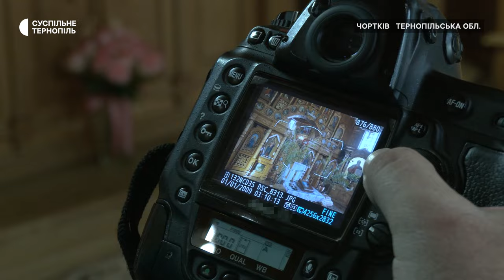«Дивись – і побачиш». Історія фотохудожника з Тернопільщини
Фотохудожник Володимир Тихович з Тернопільщини – автор майже 30 тисяч світлин про визначні місця, історичні пам’ятки та природу свого краю. Він учасник всеукраїнських та міжнародних виставок, автор духовних проєктів "Любове, за нас розіп’ята" та "Допоможи мені, Боже, дивитися Твоїми очима". Подробицями творчості Володимир Тихович поділився з журналістами Суспільного.